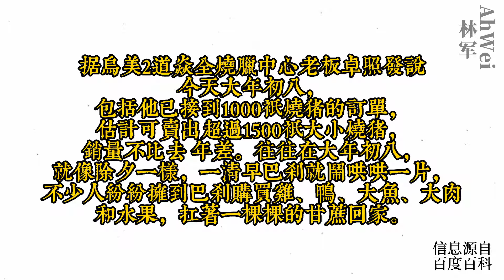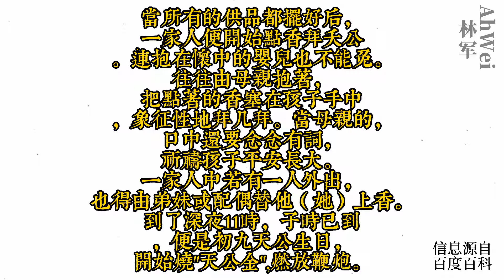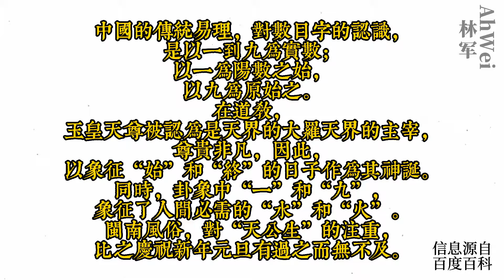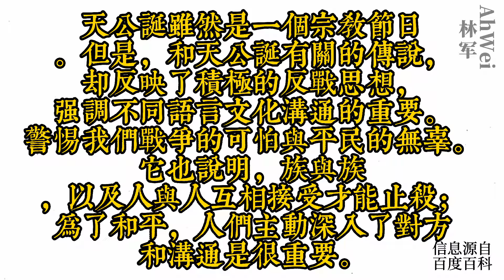玉皇大帝的故事&天公生 [神系 EP1.]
今天的主题：玉皇大帝的故事&天公生

剪辑影片的app:剪映

谢谢您们！❤️